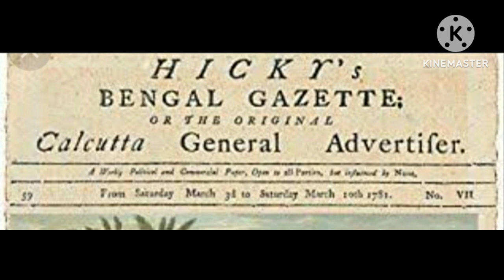Newspaper#Bengal#Gazette gyanology by rg